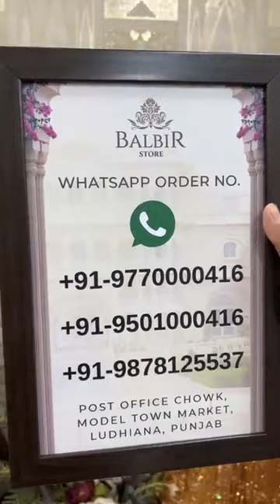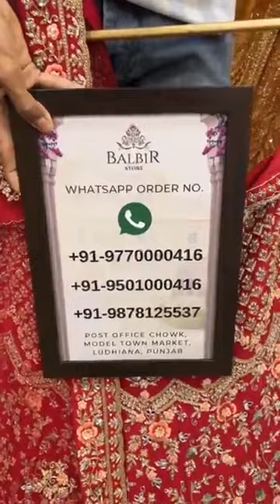Balbir Store Latest Collection Premium Bridal Outfits…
Premium Bridal Outfits… Balbir Store, LUDHIANA

Whatsapp Order Number:
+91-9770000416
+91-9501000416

Shipping Worldwide

BALBIR STORE went live with this video on their Facebook Page on 23 June, 2022.